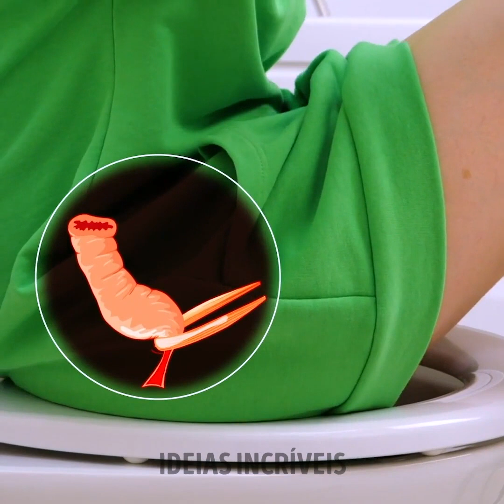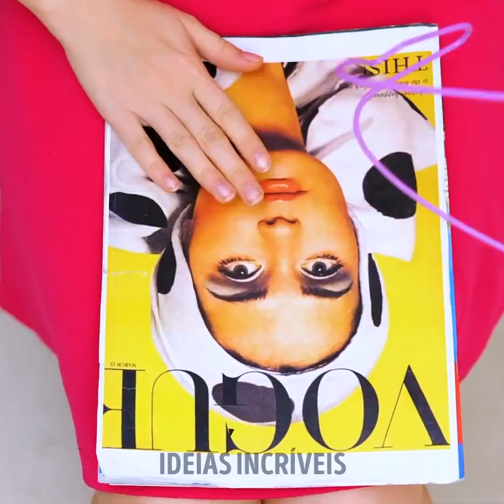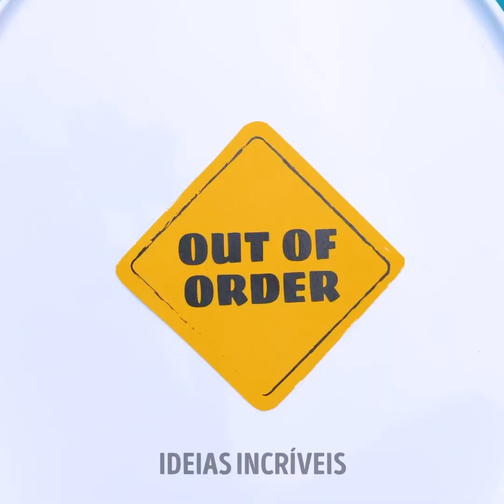Truques e dispositivos geniais para banheiros